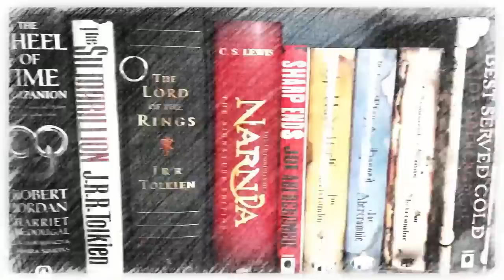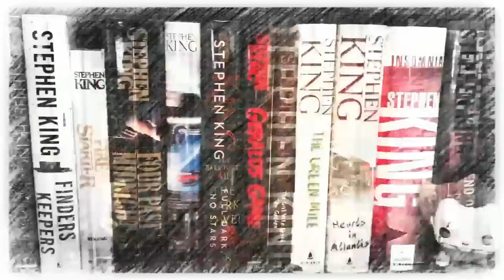Small Favor by Jim Butcher Is My Favorite Dresden Files Book Since Death Masks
Mike continues his journey through the Nevernever with Harry Dresden in his tenth adventure, Small Favor.

0:00 Introduction
2:11 Spoiler review
28:01 Final thoughts

(physical) (audio)

Mike K.
15201 Mason Rd
Suite 169